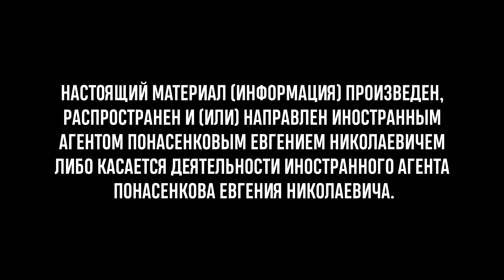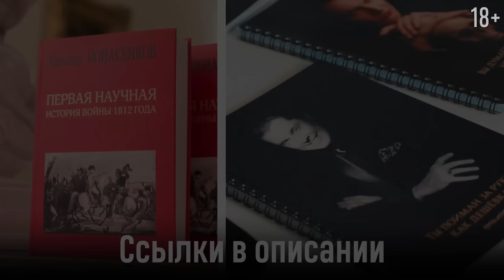Леваки и профсоюзы во Франции | Е. Понасенков. 18+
00:00 Не начало
00:24 Начало